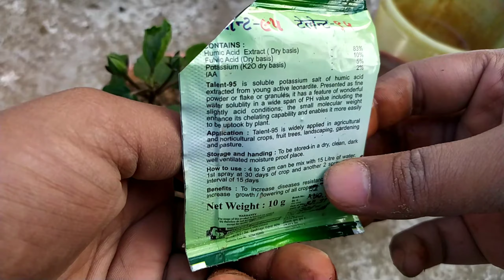How to Grow baby Hibiscus Plant || by Odia Gardener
Hello Friends!!
Today in this video we are going to learn how to grow baby Hibiscus Plants in your garden.

Also press the bail icon for never miss an update.

happy Gardening..